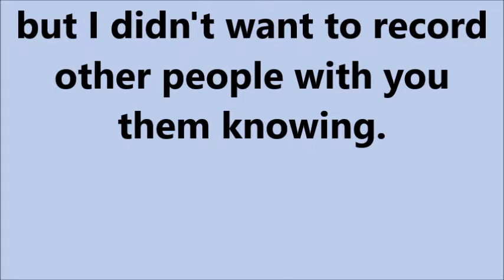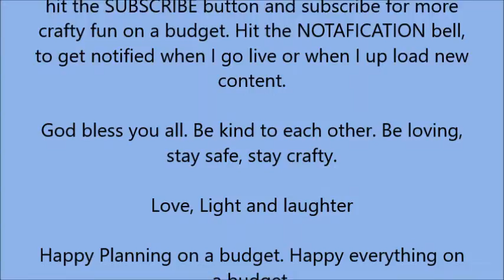Craft section at my Dollar Tree in my town